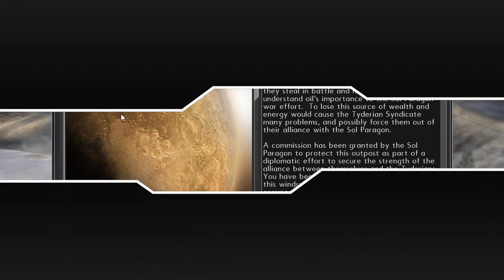Sol Survivor; campaign, Lossageus; mission, "Deadly Spiral"; EO, alien dude; normal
A bit easier than I thought it would be, starting at the final chokepoint and building backwards mostly. Inhibitors are very useful when your computer is a Grade A 100% certifiable POTATO though, and constantly dropping flares is distracting regardless when you could be plopping new turrets down.